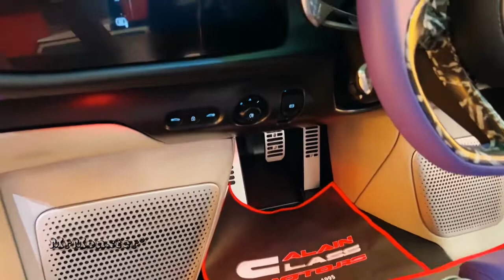McLaren Speedtail - Exterior & Interior Details | McLaren Speedtail - The Fastest McLaren Road Car!!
Description

McLaren Speedtail - Exterior & Interior Details | McLaren Speedtail - The Fastest McLaren Road Car Ever! - MrMonster°

McLaren Speedtail
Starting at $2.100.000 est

Highs Thunderously quick off the line, futuristic exterior design, equipped with cutting-edge amenities.
Lows No side-mounted airbags, only 106 will be made, not fully street legal in the U.S.
Verdict With its stylized sheetmetal, rare cabin configuration, and unforgettable performance, the McLaren Speedtail is one for the ages.

The Speedtail offers a full complement of the most modern conveniences. Forget about exterior mirrors. Instead, the Speedtail comes standard with a pair of high-definition digital cameras that discreetly glide out of the doors when you press the start button. McLaren says the cameras are more aerodynamic than exterior mirrors and provide wider sightlines. The camera feed is displayed on a pair of screens within the cabin, one on either side of the instrument panel. Inspired by the legendary McLaren F1, the driver's seat is made of carbon fiber. The cabin is draped in lightweight aniline and semi-aniline leather. These hides can be customized with unique stitching patterns in a variety of hues.

A twin-turbocharged 4.0-liter V-8 and an electric motor join forces here, producing a total output of 1035 horsepower and 848 lb-ft of torque. Velocity mode tailors the car's powertrain and active dynamics to help it achieve optimum speed. This mode, which comes standard, can also be used to lower the car by 1.4 inches. This hypercar's acceleration capabilities are spellbinding. According to McLaren, the Speedtail rockets from a standstill to 186 mph in just 12.8 seconds. That makes it quicker off the line than the storied McLaren P1, which made that run in 16.5 seconds.

Fuel-economy figures haven't been released for the 2020 Speedtail.

Interior, Comfort, and Cargo Double-skinned power-operated dihedral doors grant access to the Speedtail's interior. Like the McLaren F1, this hypercar has a three-seat layout, with the driver's seat located in the center of the cockpit. The driver's seat features a special leather finish that makes it easy to slide into. This finish also works to hold you in place once the car is in motion. Instead of sun visors, a strip of electrochromatic glass at the top of the windshield blocks the sun's rays. The dashboard and passengers' seats are trimmed with leather from Scandinavia. Owners may create bespoke customization options for these hides using digital quilting or unique embossed and debossed patterns. Much of the car's controls—such as those used to start the engine and open the windows and doors—are located in panels directly above the driver's head. The car's controls and switches are crafted from polished hand-brushed aluminum. McLaren hasn't divulged the Speedtail's cargo capacity, but there is storage space available in two places: the nose and the tail. A bespoke luggage set designed to match the hypercar's interior is available.

Infotainment and Connectivity McLaren has equipped the Speedtail with high-definition displays and touchscreens. The driver must use these interfaces to adjust most settings, as there is an almost complete absence of buttons and switches.

Safety and Driver-Assistance Features The 2020 McLaren Speedtail hasn't received an overall crash-test rating from the National Highway Traffic Safety Administration (NHTSA) or the Insurance Institute for Highway Safety (IIHS). Looking for driver-assistance features? The Speedtail offers nothing of the sort. McLaren's Speedtail features a three-seat layout that prohibits the inclusion of side-mounted airbags. Because of this—and because it lack traditional exterior mirrors—the Speedtail isn't technically street legal in the U.S. However, McLaren notes that the car can be driven in this country under the Show or Display law.

Double-skinned power-operated dihedral doors grant access to the Speedtail's interior. Like the McLaren F1, this hypercar has a three-seat layout, with the driver's seat located in the center of the cockpit. The driver's seat features a special leather finish that makes it easy to slide into. This finish also works to hold you in place once the car is in motion. Instead of sun visors, a strip of electrochromatic glass at the top of the windshield blocks the sun's rays. The dashboard and passengers' seats are trimmed with leather from Scandinavia. Owners may create bespoke customization options for these hides using digital quilting or unique embossed and debossed patterns.